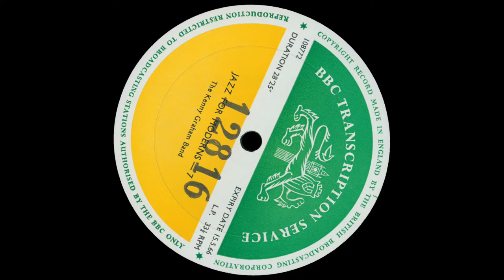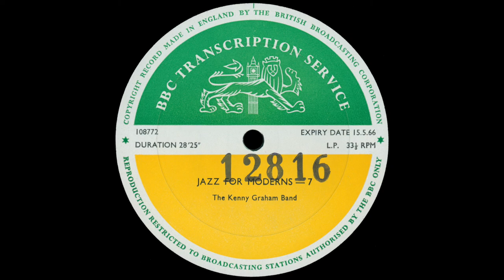BBC 'Jazz For Moderns' #7 | The Kenny Graham Band (1962) COMPLETE BROADCAST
Digitally Transferred, Restored and Remastered by Sean Perkins for Pumpgate Music. If interested in the use of these tracks for commercial releases, please message me directly.

RELEASE TITLE: Jazz For Moderns - 7
LABEL: BBC Transcription Service
MATRIX: 108772
RELEASE YEAR: 1962
EXPIRY DATE: 15.5.66
INTRODUCTION: Steve Race
PRODUCER: Terry Henebery

TRACKS:

00:00 A1 'Jazz For Moderns' Theme Intro (Unknown)
00:29 A2 Long Time No See (Kenny Graham)
06:19 A3 Blues For Blokes (Kenny Graham)
11:01 A4 Adagio For David (Kenny Graham)
15:42 A5 Rock Me Gently (Kenny Graham)
20:29 A6 Mr. Collins (Kenny Graham)
26:46 A7 'Jazz For Moderns' Theme Outro (Unknown)

FEATURED PERSONNEL:

Joe Temperley (Baritone Sax) *
Tony Coe (Clarinet) **
Shake Keane (Flugelhorn) **
Danny Moss (Tenor Sax) **

  *A4 'Adagio For David'
**A5 'Rock Me Gently'

24 Musicians Total: Including 4 Trumpets, 4 Trombones, 4 French Horns and Tuba, 5 Saxes, Flutes, Assortment of Rhythm Players - Latin American Conga Drum, Jazz Vibes and Piano, Timpani, Drums.